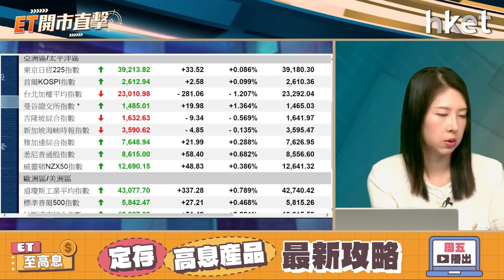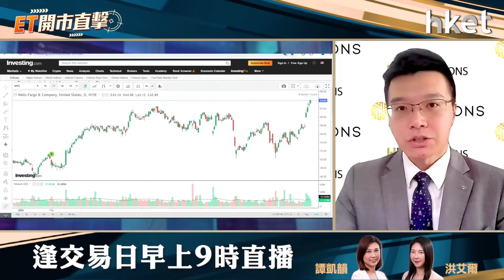ET開市直擊｜中港齊撐樓市利好港股？美股屢創新高強勢未改？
住建部、人行等即將舉行記招，介紹促進房地產市場平穩健康發展情況，市場憧憬中央將出招撐樓市；另一方面，《施政報告》放寬住宅按揭成數上限，利好本地地產股，中港一系列樓市操作有利港股後市？

美股3大指數周三造好，金融股績優，帶動道指再創新高。美股繼續反覆破頂格局，強勢可持續？所羅門集團投資及ESG總監（亞太區）黃耀宗（Andy）今早9時於《ET開市直擊》陪你開市。